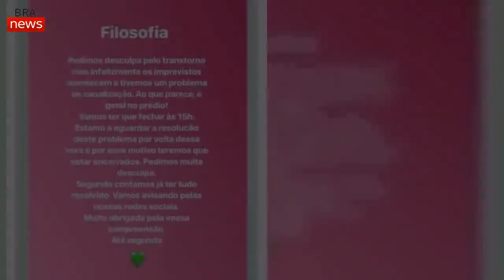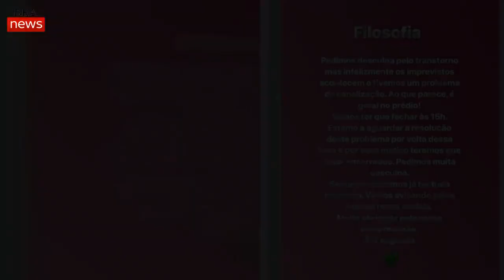Sofia Ribeiro obrigada a fechar estabelecimentoAtriz escreve comunicado e pede desculpas aos cliente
Filosofia é o nome do restaurante de Sofia Ribeiro, localizado no coração da capital onde a atriz tem estado a trabalhar em permanência. Tudo estava a correr de vento em poupa até sábado, dia 9 de março, terem surgido algumas complicações no estabelecimento, que forçaram o encerramento temporário.
«Pedimos desculpa pelo transtorno, mas infelizmente os imprevistos acontecem e tivemos um problema de canalização.
Devido a estes problemas, o espaço fechou este sábado e só volta a reabrir segunda-feira, dia 11 de março, quando «já estiver tudo resolvido».
O rosto da TVI pede imensas desculpas a todos os clientes pelo imprevisto.
Filosofia
A atriz da TVI abriu o café Filosofia - Vida a Copo, no Saldanha, em Lisboa, no passado dia 2 de fevereiro.
Num ambiente estilo tropical, onde as cores predominantes são o verde e o rosa, os flamingos e as plantas ganham vida, resultando num clima descontraído e propício para fotografar.
Neste espaço é possível beber um simples café ou usufruir de um brunch completo, entre as 8h30 e o meio dia. O preço ronda os 15€ e engloba o sumo do dia, iogurte, tosta de abacate com ovo escalfado, panquecas, chá, café, compota e manteiga de amêndoa.
Amante de cozinha desde muito nova, a atriz traz agora as receitas saudáveis que faz em casa para público.
A página de Instagram do espaço Filosofia já é um sucesso, contando com mais de 11 mil seguidores. O café tem capacidade para 35 pessoas e está aberto de segunda a sábado, das 9h às 19h.